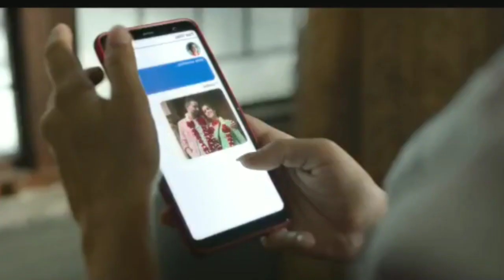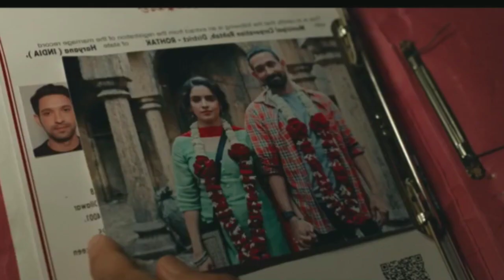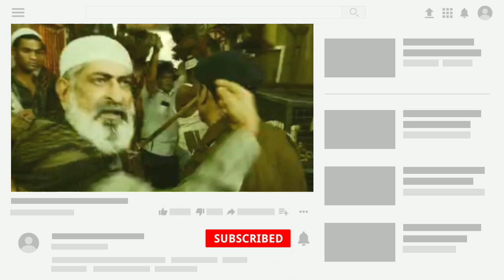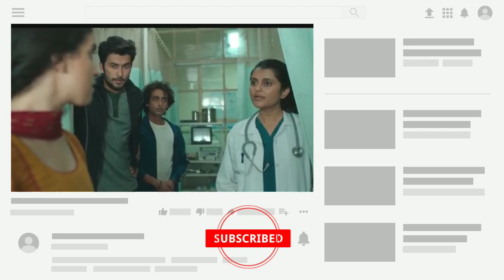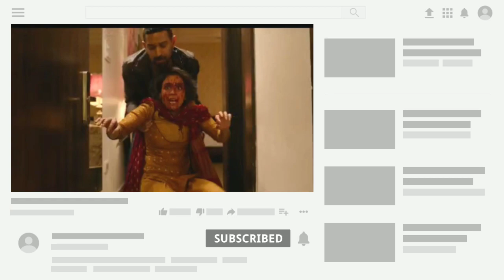ভারতীয় হিন্দুরা হিন্দু-মুসলিম বিয়ে যেভাবে দেখে | Suspense Thriller Movie Explained In Bangla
Explain World Others videos
1.priyotoma movie explained | priyotoma full movie review | SHAKIB KHAN | IDHIKA PAUL | Explain world
2. সুড়ঙ্গ | surongo movie explained in bangla | ছ্যাকা খাওয়া প্রেমিকের নৃশংস প্রতিশোধ | Explain world
3. আই.এসের যৌনদাসত্ব থেকে বেঁচে ফেরার লড়াই | Survival | Movie Explained In Bangla | Explain world